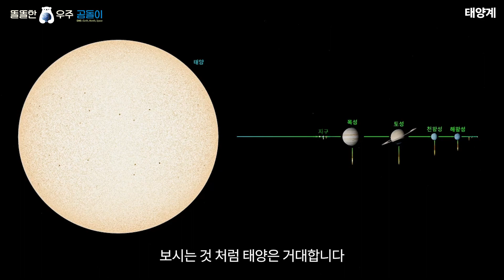태양계 행성 탐사! 실제 모습! (ft. 초고화질 영상)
안녕하세요
우주소식을 전달하는 똘똘한 우주 곰돌이 입니다.

지구는 우주에 떠 있는 창백한  푸른 점 하나.
오늘도 푸른 점 안에서 밤 하늘을 보며,
EMS(Earth, Moon, Space) 소식을 안전하게 전합니다.

[이번영상 팩트]

이번 영상은 태양계 행성 탐사! 실제 모습! (ft. 초고화질 영상)에 대하여 다루어 보았습니다.
지금바로 '구독'과 '좋아요' 그리고 '알림' 설정 후 시청해보세요.